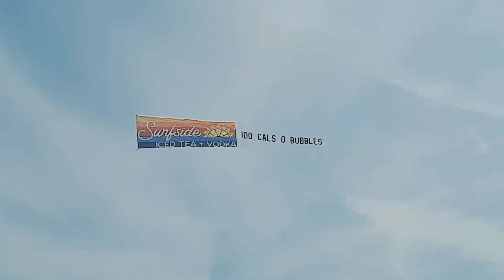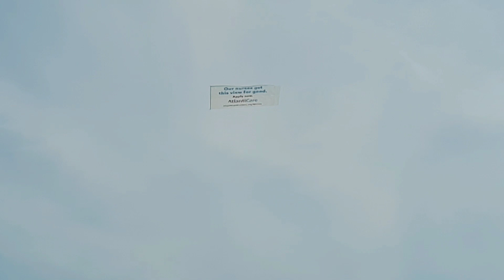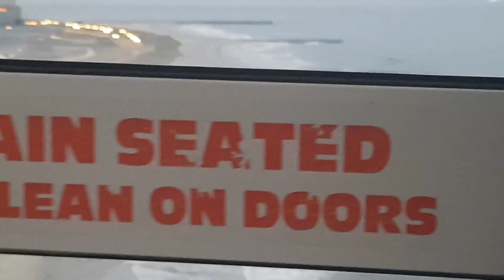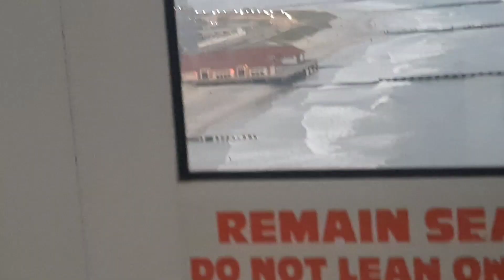Atlantic City, Beach & Board Walk at New Jersey